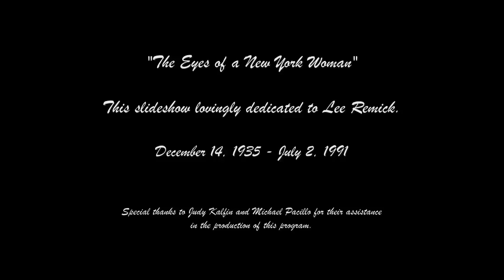Lee Remick Tribute - The Eyes of a New York Woman (B.J. Thomas)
My third tribute to the beautiful, charming and elegant, yet modest, Lee Remick.

I hope you enjoy the slideshow!